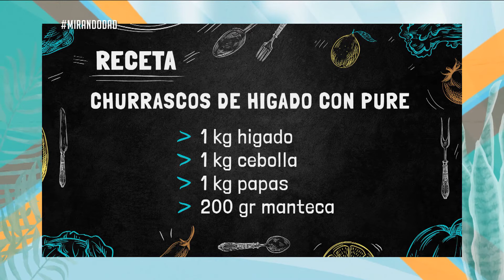La cocina de Jesús Graña: Churrasco de hígado con puré